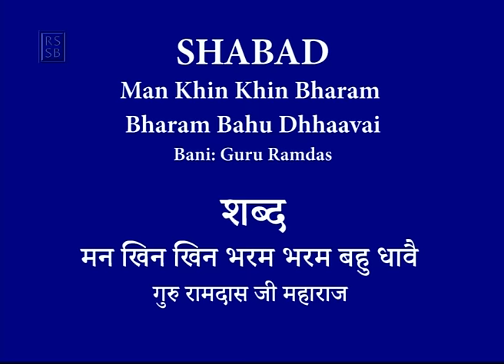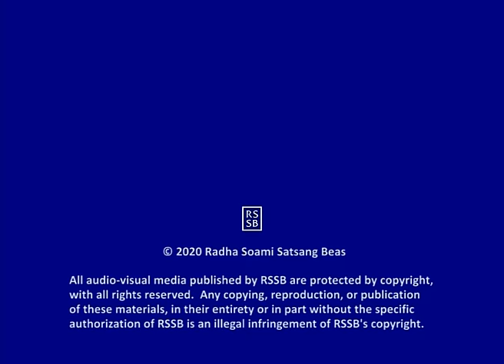05 Man Khin Khin - Maharaj Charan Singh - Punjabi Satsang - CC